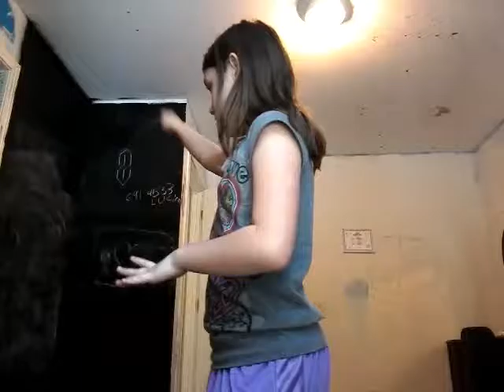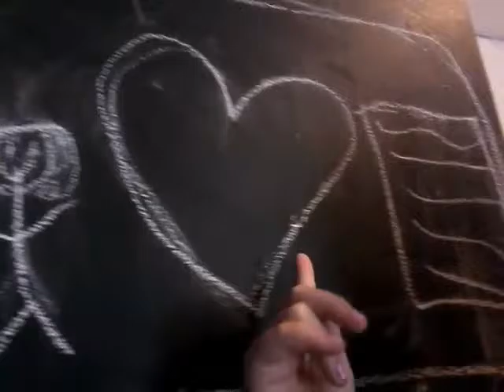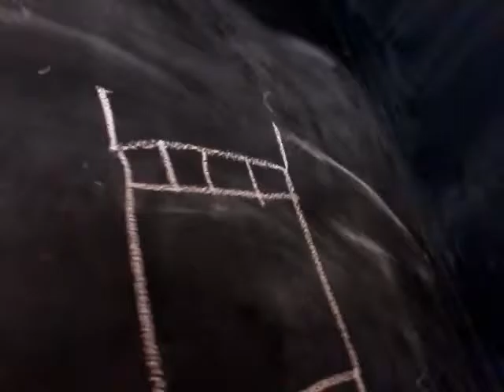Drawing with Calkins part 1